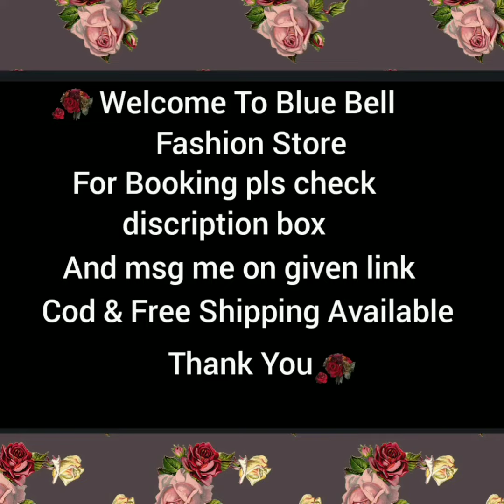Rakul Preet Singh Actress Inspire Sarees // Suit